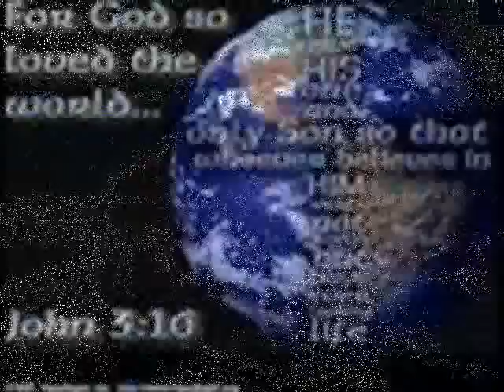WARNING! DO NOT WATCH!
Do Not Watch Unless You Have Specific Written Permission! Serious results will happen from your disobedience!  DO NOT WATCH!

Nephtali1981